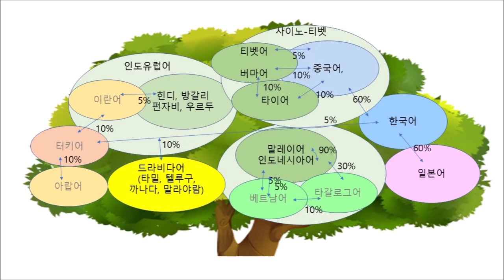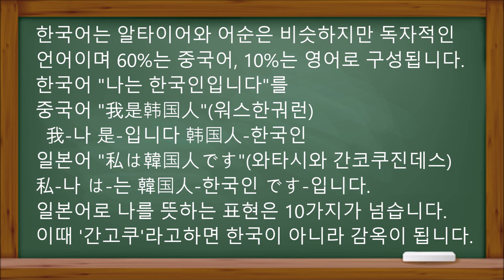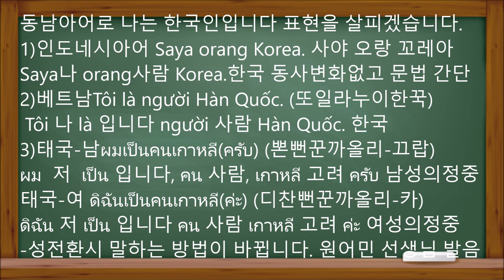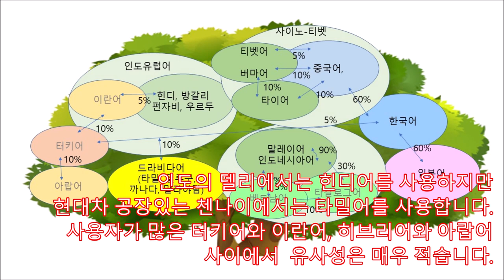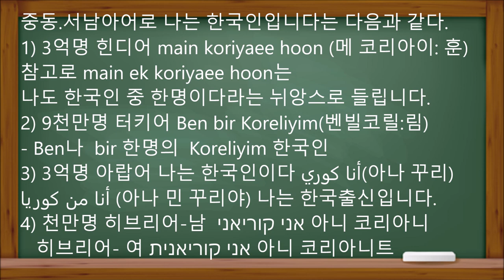[20개국어 배우기] 아시아 10개국어 배우기 원어민 함께한 아시아 10개국어 중국어 일본어 인도네시아어 베트남어 태국어 힌디어 터키어 아랍어 히브리어 ai생성 동영상 소라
loyglot의 10개국어 배우기 주요 아시아 10개국어로 나는 한국인입니다 말하기
안녕하세요 미래를 읽어주는 여정현입니다. 저는 그
동안 50여개국에 체류하여 20여개국어를 배웠습니다.
다수는 자가용제트기의 조종석에서 비행했고
7년간 국토교통부와 인천공항, 항공안전기술원,
교통안전공단을 각각 국정감사했습니다.
오늘은 주요 아시아10개국 언어에서
"나는 한국인이다"란 표현을 언어민
선생님들과 같이 배워보겠습니다.
일부 언어학자들은 아시아언어를 사이노티벳어
인도유럽어, 드라비다어, 알타이어 등으로 나눕니다
그렇지만 아시아언어들은 유럽어와 같은
유사성이 없습니다. 말레이어와 인도네시아어가
90% 비슷하고, 한국어, 중국어, 일본어는
60%의 어휘를 공유하고 있습니다.
한국어는 알타이어와 어순은 비슷하지만 독자적인
언어이며 60%는 중국어, 10%는 영어로 구성됩니다.
한국어 "나는 한국인입니다"를
중국어 "我是韩国人"(워스한궈런)
  我-나 是-입니다 韩国人-한국인
일본어 "私は韓国人です"(와타시와 간코쿠진데스)
私-나 は-는 韓国人-한국인 です-입니다.
일본어로 나를 뜻하는 표현은 10가지가 넘습니다.
이때 '간고쿠'라고하면 한국이 아니라 감옥이 됩니다
한국어 "나는 한국인입니다
인도네시아어와 말레이시아어는 90%가
유사한 사실상 같은 언어지만 베트남어와 태국어는
5~10%만 유사한 완전히 다른 언어입니다.
인도네시아어는 필리핀에서 사용하는
따갈로그어와 30% 정도의 유사성은 있습니다.
동남아어로 나는 한국인입니다 표현을 살피겠습니다.
1)인도네시아어 Saya orang Korea. 사야 오랑 꼬레아
Saya나 orang사람 Korea.한국 동사변화없고 문법 간단
2)베트남Tôi là người Hàn Quốc. (또일라누이한꾹)
 Tôi 나 là 입니다 người 사람 Hàn Quốc. 한국
3)태국-남ผมเป็นคนเกาหลี(ครับ) (뽄뻔꾼까올리-끄랍)
ผม  저  เป็น 입니다, คน 사람, เกาหลี 고려 ครับ 남성의정중
태국-여 ดิฉันเป็นคนเกาหลี(ค่ะ) (디찬뻔꾼까올리-카)
ดิฉัน 저 เป็น 입니다 คน 사람 เกาหลี 고려 ค่ะ 여성의정중
-성전환시 말하는 방법이 바뀝니다. 원어민 선생님 발음
인도네시아어 Saya orang Korea. 사야 오랑 꼬레아
베트남Tôi là người Hàn Quốc. (또일라누이한꾹)
태국-남ผมเป็นคนเกาหลี(ครับ) (뽄뻔꾼까올리-끄랍)
태국-여 ดิฉันเป็นคนเกาหลี(ค่ะ)  (디찬뻔꾼까올리카)
인도의 델리에서는 힌디어를 사용하지만
현대차 공장있는 첸나이에서는 타밀어를 사용합니다.
사용자가 많은 터키어와 이란어, 히브리어와 아랍어
사이에서  유사성은 매우 적습니다
중동.서남아어로 나는 한국인입니다는 다음과 같다.
1) 3억명 힌디어 main koriyaee hoon (메 코리아이: 훈)
참고로 main ek koriyaee hoon는
나도 한국인 중 한명이다라는 뉘앙스로 들립니다.
2) 9천만명 터키어 Ben bir Koreliyim(벤빌코릴:림)
- Ben나  bir 한명의  Koreliyim 한국인
3) 3억명 아랍어 나는 한국인이다 أنا كوري(아나 꾸리)
أنا من كوريا (아나 민 꾸리야) 나는 한국출신입니다.
4) 천만명 히브리어-남  אני קוריאני 아니 코리아니
   히브리어- 여 אני קוריאנית 아니 코리아니트
힌디어 main koriyaee hoon (메 코리아이: 훈)
터키어 Ben bir Koreliyim(벤빌코릴:림)
아랍어  أنا كوري(아나 꾸리)
히브리어-남  אני קוריאני 아니 코리아니
지금까지 주요 아시아 10개국 언어로
"나는 한국인입니다"라는 표현을 살펴보았습니다.
세계일주나 다국어학습에 관심이 있으면
재밌는 영상들도 꼭 감상해주시기 바랍니다.
감사합니다.